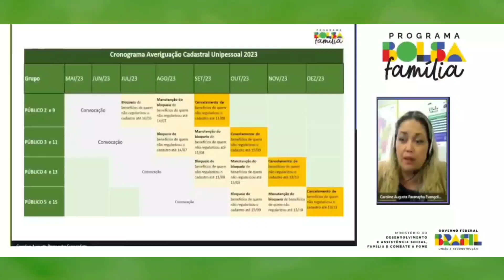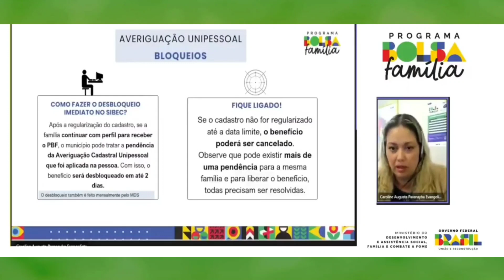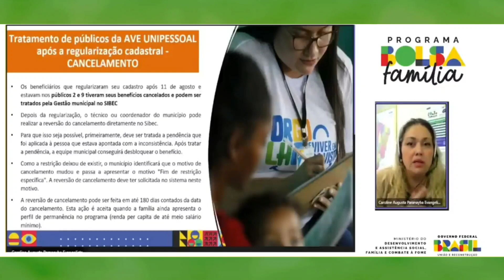ATENCÃO COMUNICADO do MDS QUEM ESTÁ BLOQUEADO E CANCELADO no BOLSA FAMÍLIA!